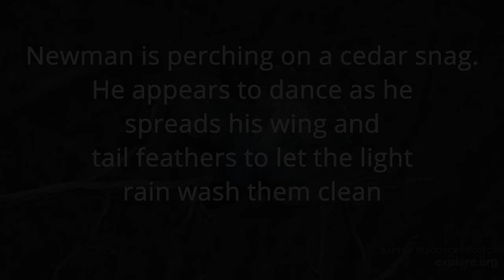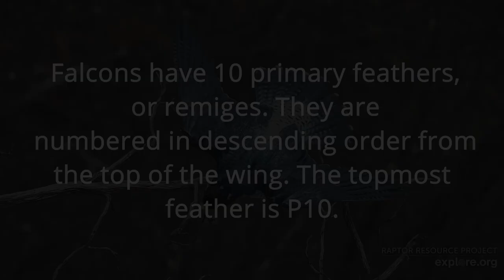March 10, 2021: Newman's Rain Dance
Newman is perching on a cedar snag. He appears to dance as he spreads his wing and tail feathers to let the light rain wash them clean.

Note: Thanks to the 'In-Hand Guide to Diurnal North American Raptors' for providing the primary and tailfeather numbering sequences used in this video. If you'd like to learn more, including how we know that Newman's mate Zooey is two years old, read this blog